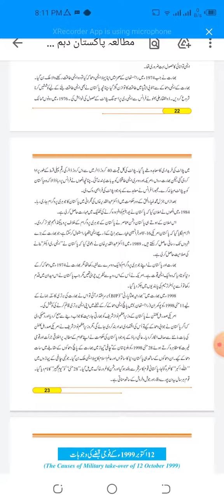10th p.s 3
10th p.s 3